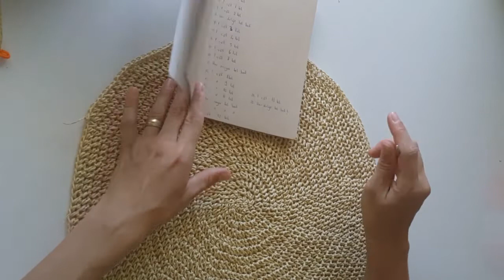Yuvarlak Hasır Kırlent Yapımı! | Kâğıt İpten Harika Dekoratif Kırlent Yapımı!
Merhabalar ,
Bu videoda sizlere bu aralar çok moda olan hasır kırlent yapımından bahsedeceğim.